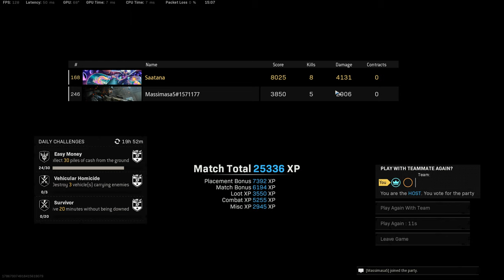Duos voitto. 30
Again bit problems with recordings... 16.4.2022.